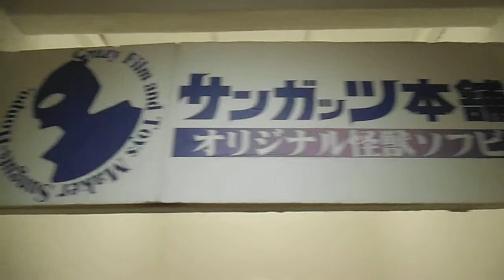DSCF2187SUNGUTSソフビ人形20140612